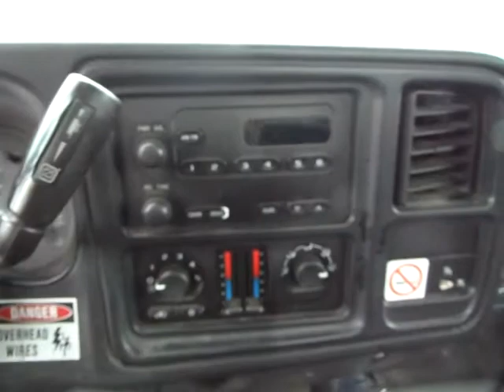GovDeals: 2004 Chevrolet Silverado 3500 Regular Cab 2WD Dump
2004 Chevrolet Silverado 3500 Regular Cab 2WD Dump Truck sold by Whitby, ON on GovDeals.com